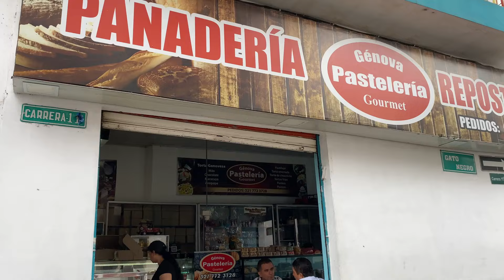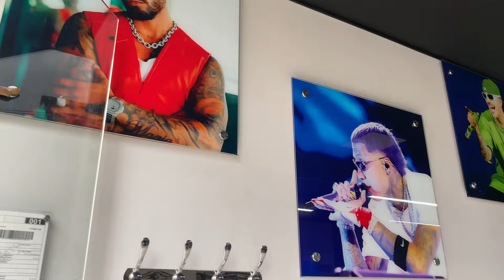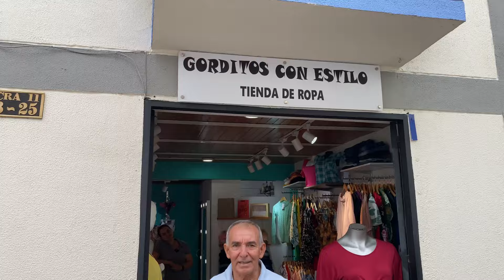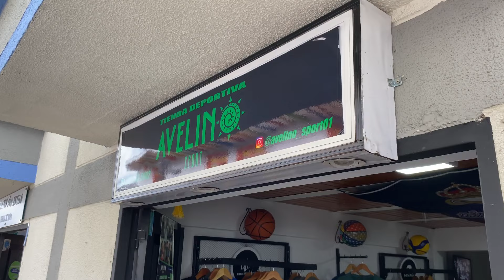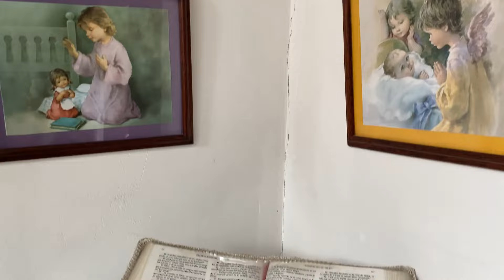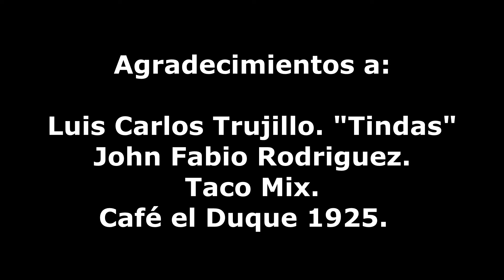Por las Calles de mi Pueblo, Hoy Calle gato negro 19. Belén de Umbría, Risaralda.